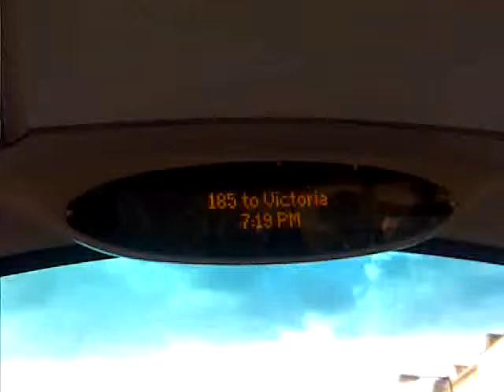185 to Victoria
iBus on Route 185. Operated by Go-Ahead London Central for London Buses.